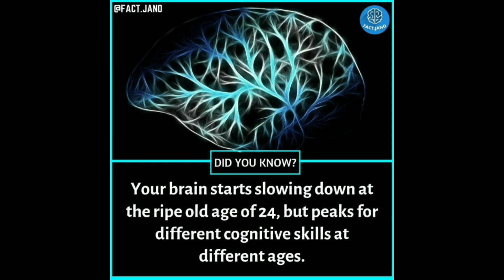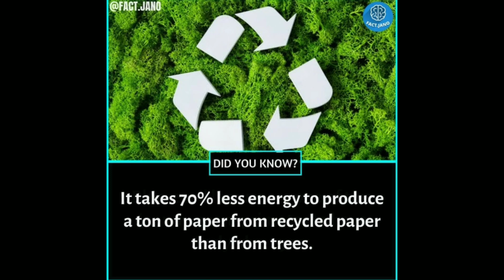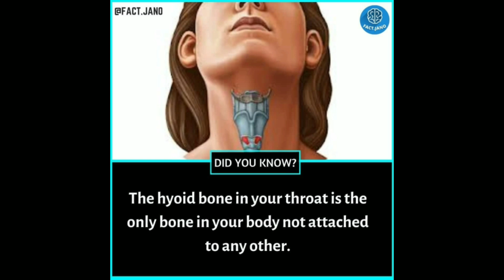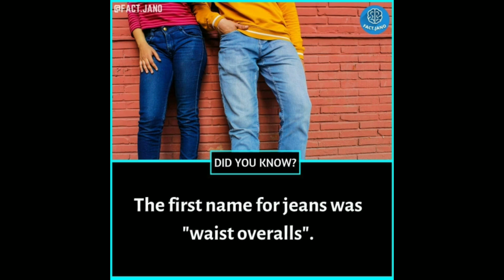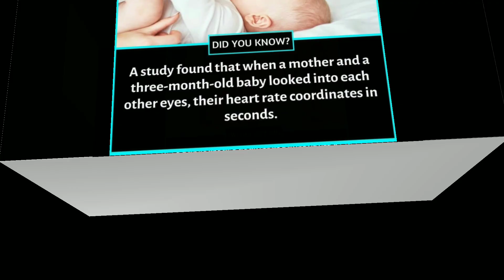Interesting Facts you should know #255 || Facts All Day